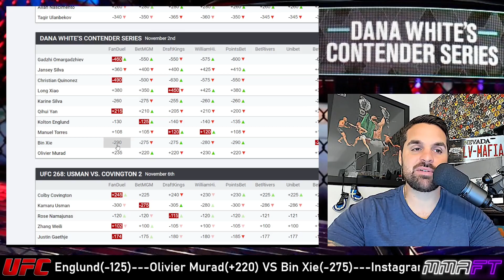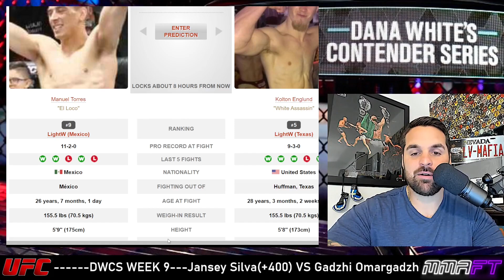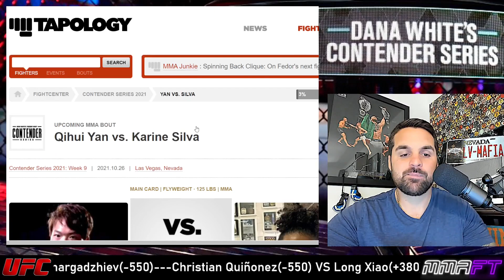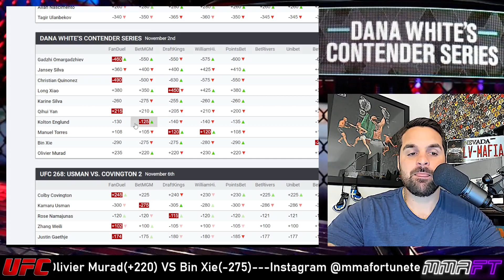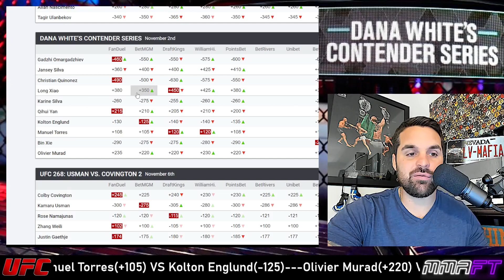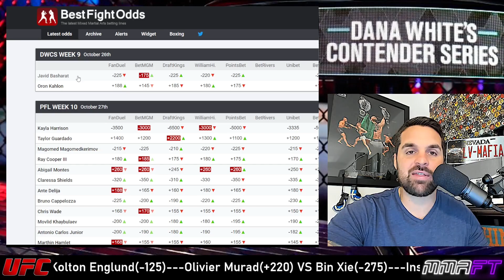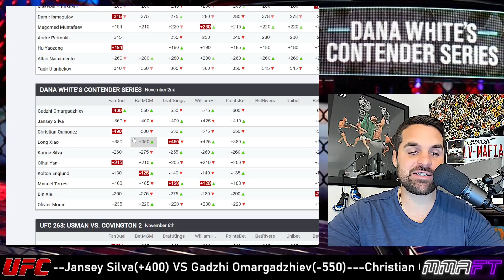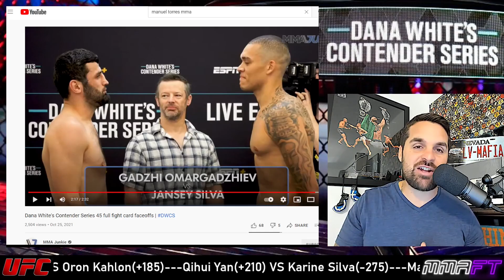Dana White's Contender Series 2021 Week 9 breakdown predictions & betting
Jansey Silva VS Gadzhi Omargadzhiev
Christian Quiñonez VS Long Xiao
Javid Basharat VS Oron Kahlon
Qihui Yan VS Karine Silva
Manuel Torres VS Kolton Englund
Olivier Murad VS Bin Xie